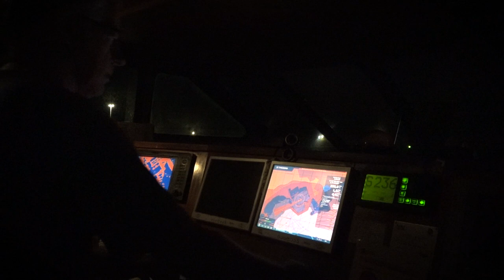Una vida en el mar matinar capitol 1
Capitol 1 documental sobre el se'guiment d'un pescador durant una jornada de treball